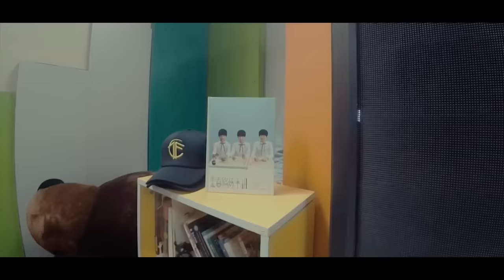[ TF ent] MV tự chế của TFFamily.